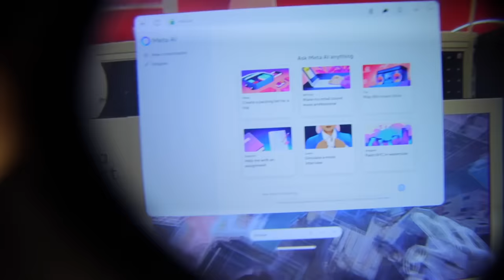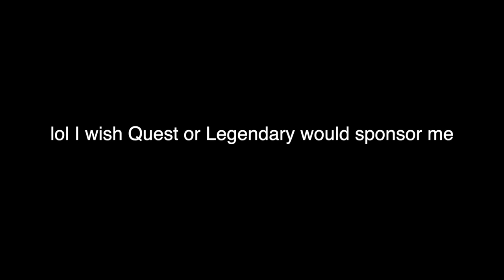Getting 5 kids ready in 30 min - Halloween Chaos!